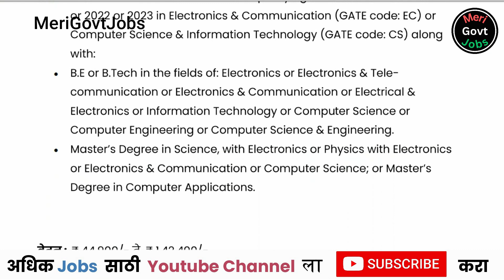इंटेलिजेंस ब्यूरो एसीआईओ भरती | IB ACIO Bharti | Intelligence Bureau | IB ACIO Recruitment | IB jobs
इंटेलिजेंस ब्यूरो (भारत) एसीआईओ भरती | IB ACIO Bharti | Intelligence Bureau | IB ACIO Recruitment